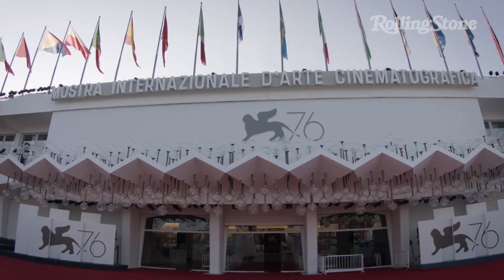Venezia 76: intervista a Gianni Amelio regista di 'Passatempo' | Rolling Stone Italia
Si chiama 'Passatempo', il cortometraggio di Gianni Amelio che ha aperto la Settimana della Critica